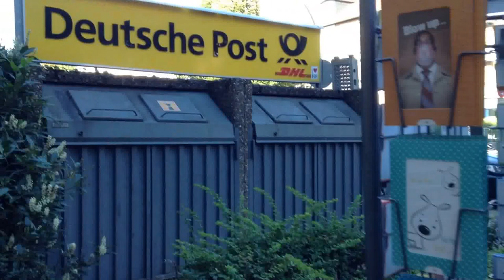Cómo se visten los Alemanes? y el semáforo, Costumbres Alemanas